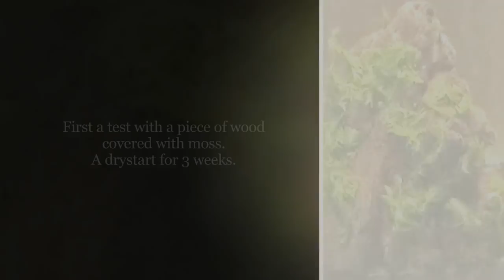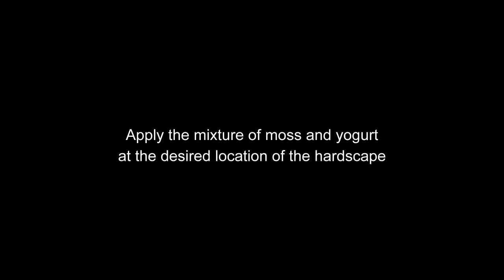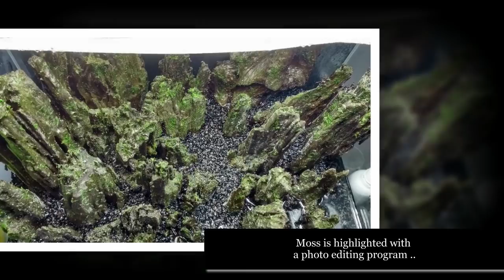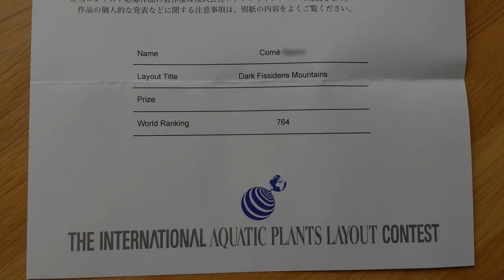Timelaps aquascaping: Dark Fissidens Mountains - English subs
This is a aquascape timelapse to show you how to build your own moss mountain scape.
Editers note: Be sure to use yogurt with the bacteria Lactobacillus acidophilus!!

Specs:
name: Dark Fissidens Mountains (participant IAPLC, AGA, EAPLC 2018)
Tank: 24L
Filter: Aquael Fan Filter
Substrate: gravel
Light: 2x Philips Genie ESaver 8W 865 E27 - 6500K - 400 lumen
CO2: 20ppm 24/7
Nutrients: DIY ADA, 1/4 dose
90% WC a week

Plants: Riccardia chamedryfolia mini , Fissidens fox Dry start/yoghurt method
Be sure to use yoghurt with the bacteria Lactobacillus acidophilus!!
Stock: Red Rili shrimps, Ottocinclus affinis

*** See a full tutorial about the yogurt method on my channel ***